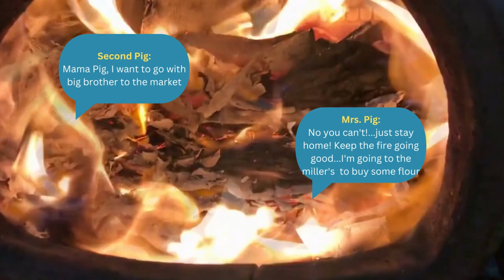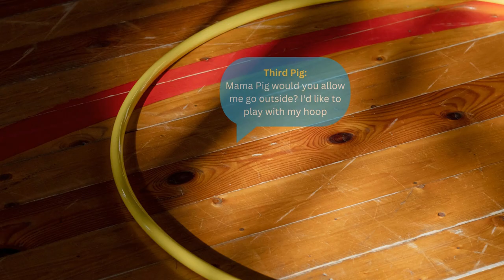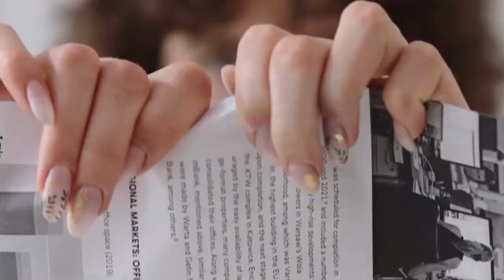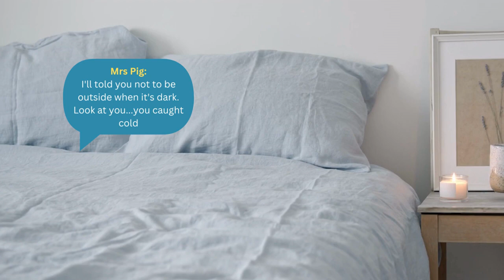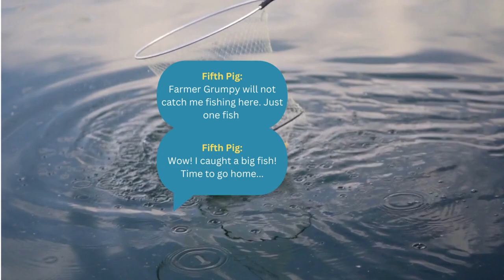Five little pigs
Five Little Pigs by Joseph Martin Kronheim